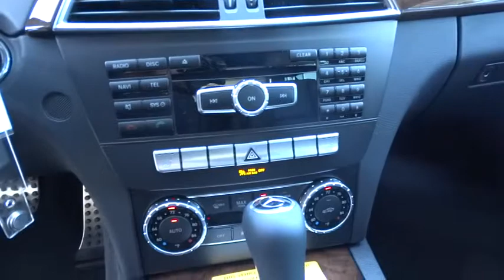2014 Mercedes-Benz C-Class Pleasanton, Walnut Creek, Fremont, San Jose, Livermore 14-2091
2014 Mercedes-Benz C-Class C250 Sport - Stock#: 14-2091 - VIN#: WDDGF4HB5EA963395